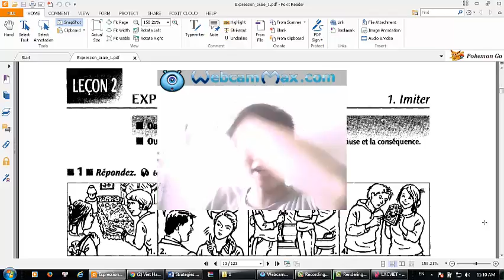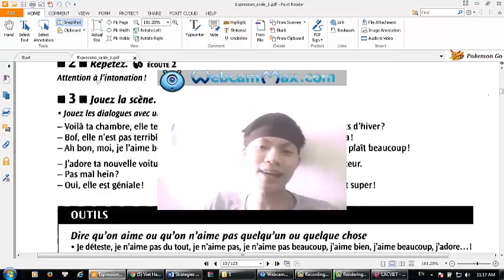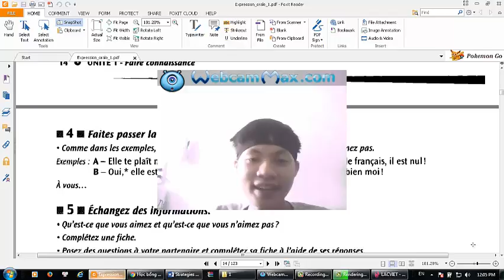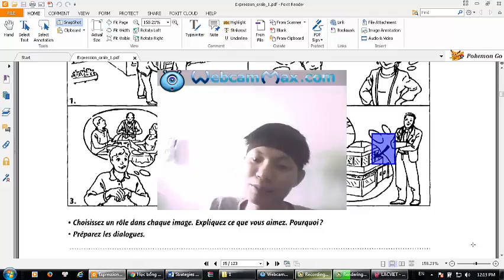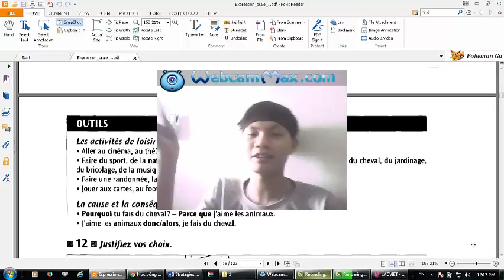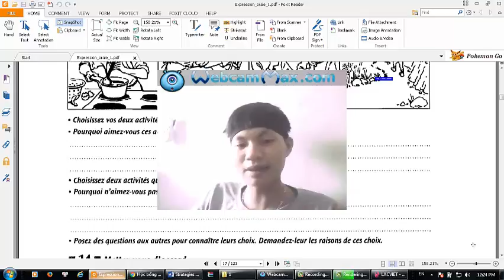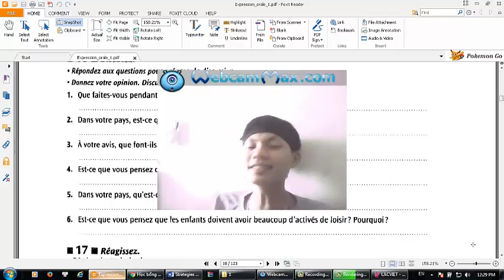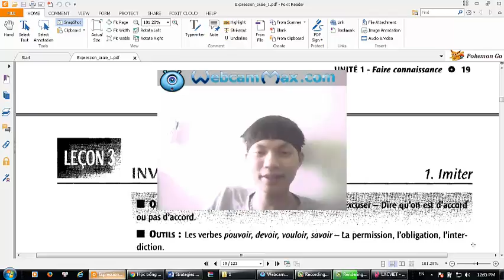UNITE 1 LECON 2 EXPRIMER VOS GOUTS UNIT1 LESSON 2